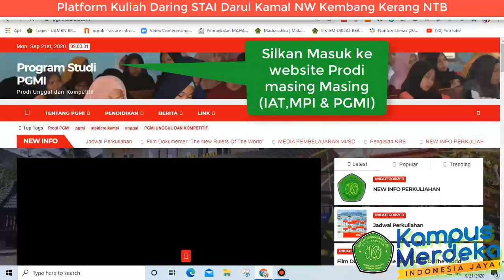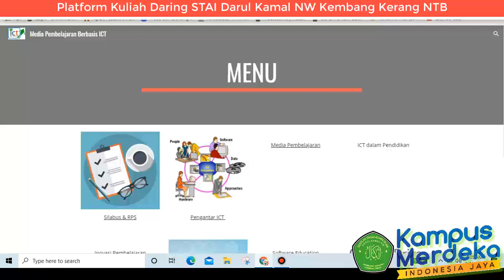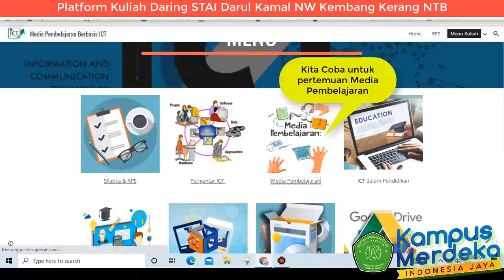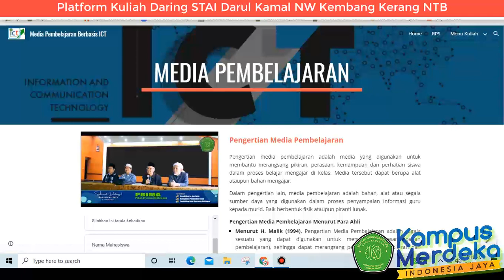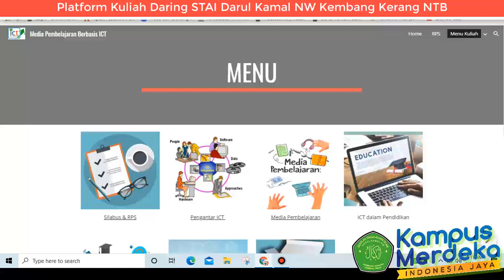Platform Perkuliahan STAI darul Kamal NW secara Online